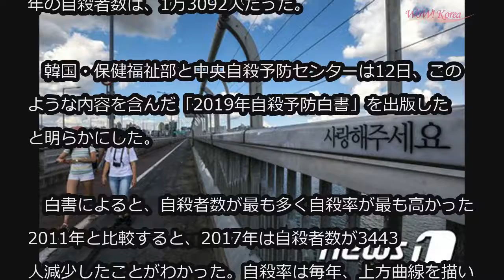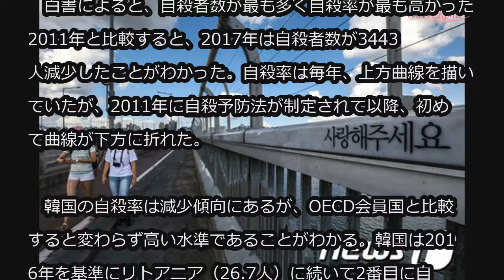韓国の自殺率、減少傾向もOECD2位 (6/11)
韓国の自殺率、減少傾向もOECD2位

2017年基準で、韓国の自殺者数は1万2463人で人口10万人あたりの自殺率は24.3人。これは、2016年に比べて24.3人（5.1％）減少した数値だ。2016年の自殺者数は、1万3092人だった。

　韓国・保健福祉部と中央自殺予防センターは12日、このような内容を含んだ「2019年自殺予防白書」を出版したと明らかにした。

　白書によると、自殺者数が最も多く自殺率が最も高かった2011年と比較すると、2017年は自殺者数が3443人減少したことがわかった。自殺率は毎年、上方曲線を描いていたが、2011年に自殺予防法が制定されて以降、初めて曲線が下方に折れた。

　韓国の自殺率は減少傾向にあるが、OECD会員国と比較すると変わらず高い水準であることがわかる。韓国は2016年を基準にリトアニア（26.7人）に続いて2番目に自殺率が高かった。

　特に、65歳以上の老人の自殺率は韓国＝58.6人で、OECD会員国（平均18.8人）の中で最も高いことがわかった。

　青少年（10～24歳）の自殺率は7.6人で、OECD会員国（平均6.1人）の内、11番目に高かった。